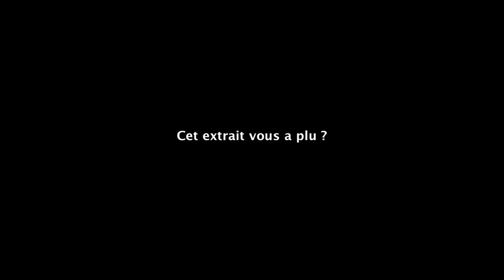EFT : Cabinet public du 18 juillet 2014 par Jean-Michel Gurret (extrait)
💫 Commencez vos 7 jours d'essai gratuits sur Psychonaute, la plateforme pour apprendre l'auto-hypnose en ligne :

La mission de l ’ARCHE est de dispenser des formations en hypnose de haut niveau et de donner à chacun les moyens de connaitre ses fonctionnements. A la fois école, centre de recherche et incubateur de projets, l'ARCHE est aujourd’hui le lieu où l’hypnose évolue pour devenir un art fondé sur des bases scientifiques et pragmatiques.